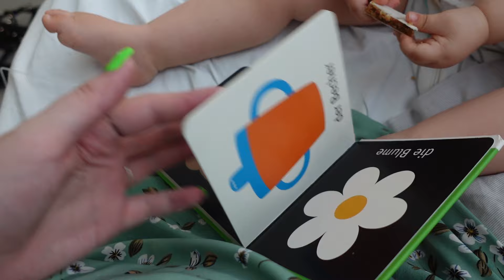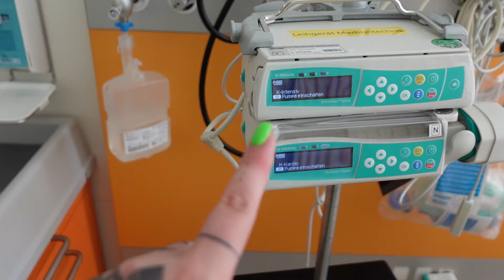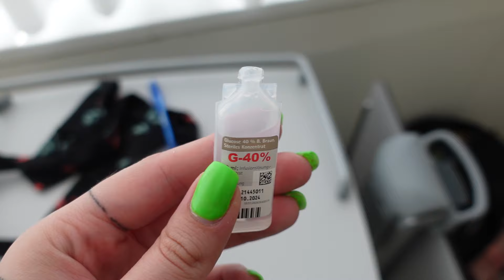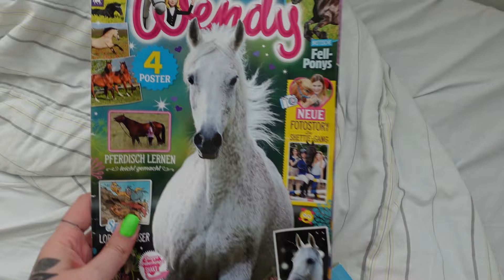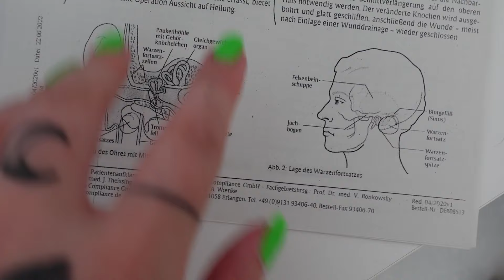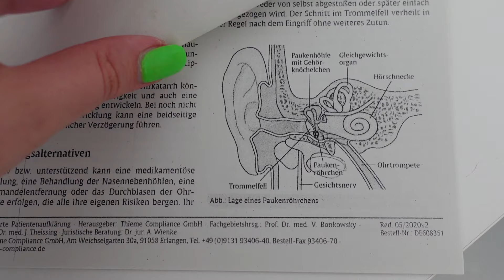SCHOCK Nachricht - NOT-OP I Abzess durch Mittelohrentzündung 😔 I TEIL 1 II ColorfulMess